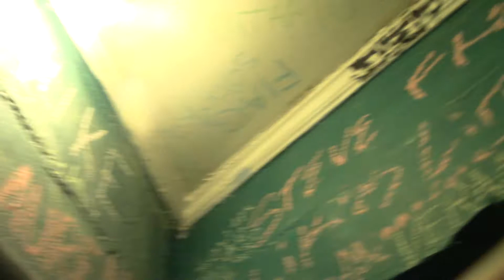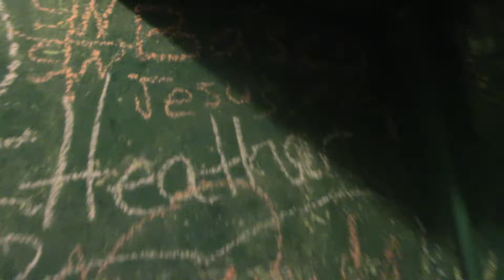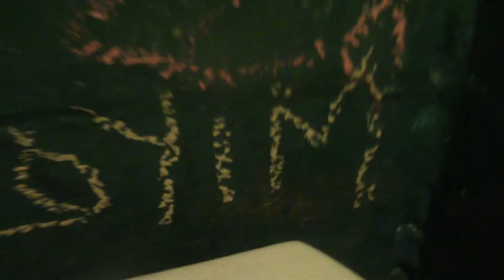adding Biblical msgs to this here bathroom w/ chalk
Yeshua saves, i wrote that the last time
Psalm 23
nashville staple being torn down
turning all cities into technocratic shitholes
ronnit bitching about how salty her eggs were (her own fault)
ronnit is high af
i want a belly
i can get my hands wet, so exciting
yawl seen me do this number
do yawl hear ronnit
meow meow
Yahuah, Eloyim...we did our part